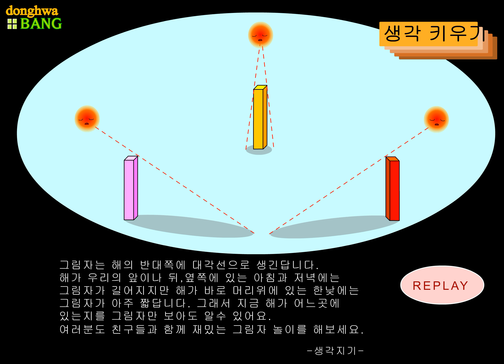늑대와 그림자 (동화방)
그림자를 보고 자신이 많이 자란줄 착각하게된 늑대는 자신을 자랑스럽게 여기는데... 왜 늑대가 그런 착각을 하게 되었을까요? 더 많은 구연동화 영상보기 ➡️
동화방의 새로운 영상을 가장 빠르게 만나는 방법! 지금 바로 동화방 공식 유튜브 채널 [구독] 버튼을 눌러주세요.

옛날 옛날 어느 먼 옛날에~
☆ 동화방이 친구들에게 들려주는 재미있는 옛날 이야기..인기 동화인 물의요정, 겁많은토끼와개구리, 원숭이임금님, 낙타의소원,하늘을나는거북, 사슴의 뿔을 포함한 150편의 구연동화를 만나보세요!

전세계 어린이들의 마음을 사로잡은 글로벌 브랜드 동화방!
동화방 공식 유튜브 채널에 업로드되는 모든 구연동화는 유아 교육 전문가들이 자체적으로 제작하고 있습니다.